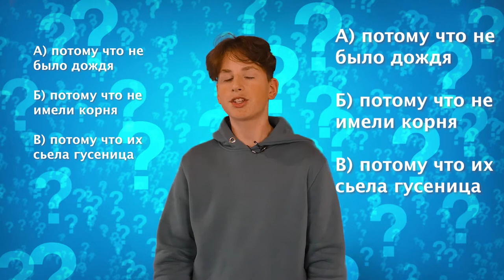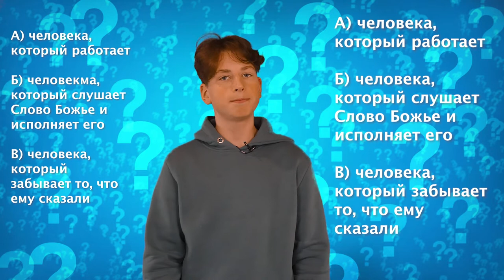8 января 2021 Детская программа притча о сеятеле